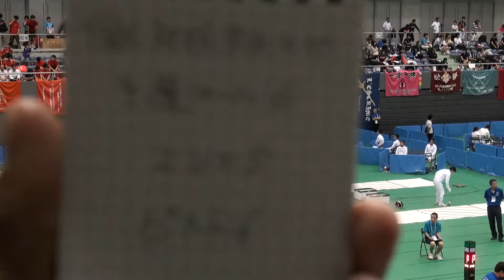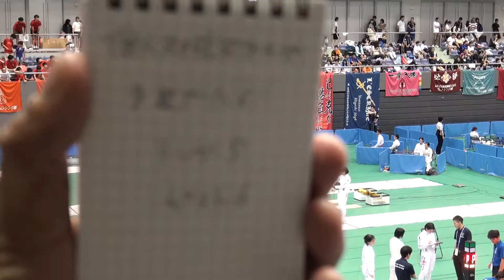2017年 フェンシング女子エペ予選プール プール6 2